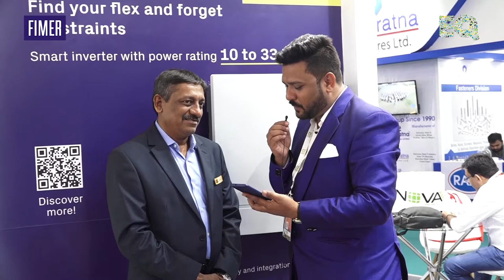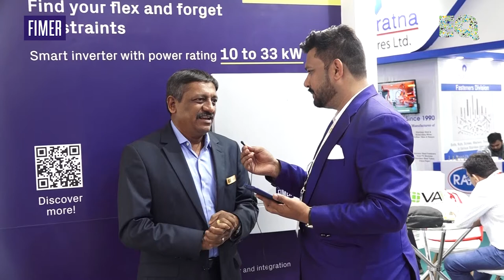EQ Int'l Magazine In Conversation With Mr. KN Sreevatsa , Country Managing Director – FIMER India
EQ in Exclusive Conversation with Mr. KN Sreevatsa , Country Managing Director – FIMER India